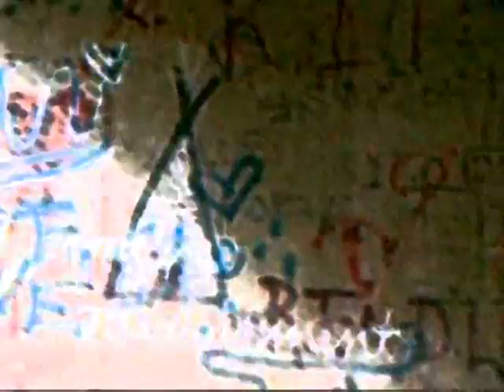Olivia in Summer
My daughter doing her thing...